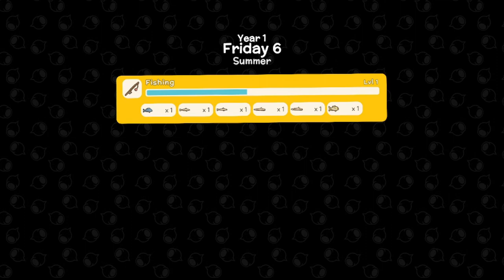Progression Finally commenced (Dinkum Day 6)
Description: finally started our building on johns goods cant wait to see who else visits.